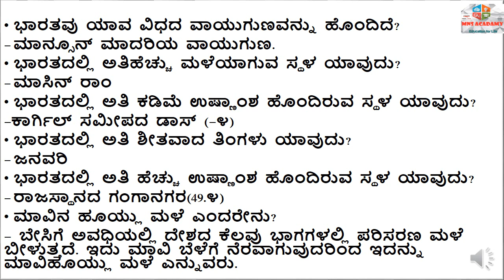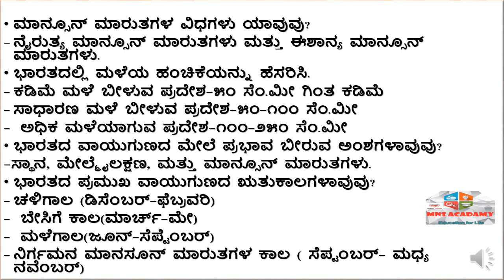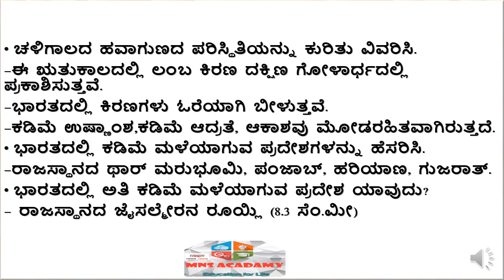SSLC SOCIAL SCIENCE PASSING PACKAGE/CLIMATES OF INDIA/IMPORTANT QUESTION AND ANSWERS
Topics covered :
This video covered,
1.The climate condition of India
2.The factors which influenced on India's climate
3.The main seasons of India
4.Winter season and its features
5.Summer season and its features
6.Highest temperature place of India
7.least temperature recorded place of India
8.Rainy season and its features
9.The highest rainfall place in India
10.about mansoon returned season in India